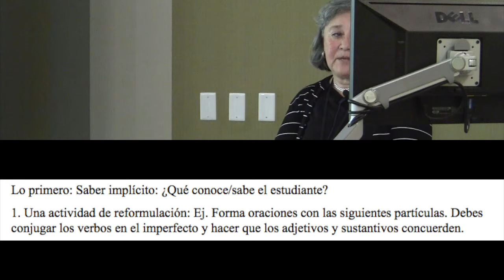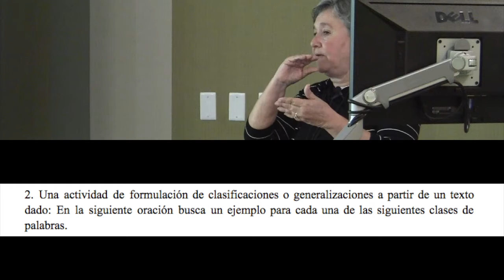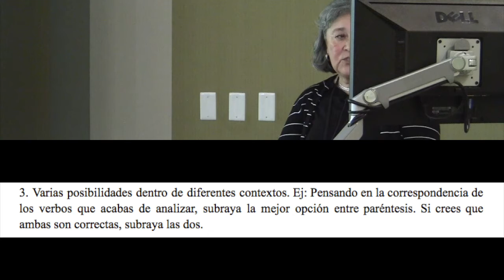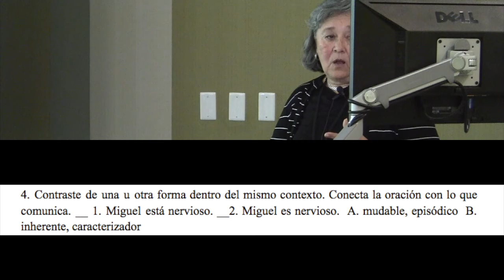M3.B6. Making your own Reflection activity